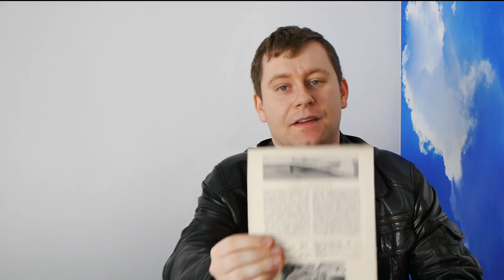PWS-101 i PWS-102 Rekin - rekordziści przedwojennych przelotów szybowcowych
PWS-101 i PWS-102 - przedwojenne szybowce wysokowyczynowe. Z filmu dowiecie się jak producent reklamował szybowiec i czym wsławił się Tadeusz Góra.